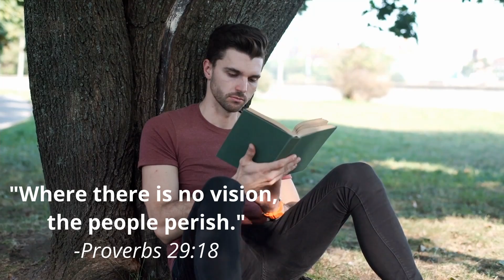Visualization for Success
*COURSES*

*SHOP*
✅ BOOKS & JOURNALS